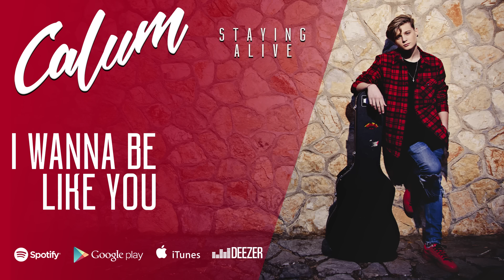Calum - I wanna be like you (Staying Alive, 2016)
Audio Oficial de la canción “I Wanna Be Like You” extraído del segundo disco de Calum, "I Wanna Be Like You". A la venta el 29 de abril de 2016.
© Pep's Music Group 2016

“Madness” está incluido en el segundo álbum de Calum, “Staying Alive”.

Turning on the radio

I’m working out
…with your music on the stereo

It plays around…around the world
You are the one that changes my world

I see your life
Your photos in the media
So many fans
Screaming you are the leader

There is no chance
You are my obsession

I see you around, around the world

You´ve got that look that freaks me out
You got that swag that knocks me out
You make me feel that I’m nobody now...

I just wanna be famous like you
I wanna be like you

Shut up and kiss me
I wanna be famous
I wanna be famous like you

Hey, I wanna make make it like you
I wanna shake shake it like you
I wanna make make it like oh oh oh oh